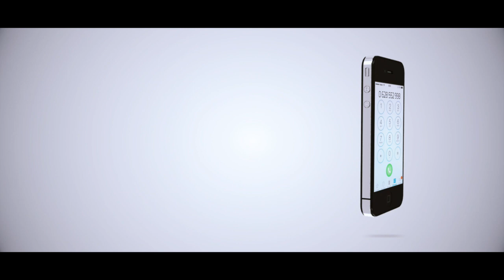DOKTA ANAYEMTIBU WAZIRI KIGWANGALLA AELEZA HALI YA MGONJWA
Mmoja wa madaktari Bingwa wa Upasuaji wanaomhudumia, Waziri wa Maliasili na Utalii, Dk Hamis Kigwangalla, Dk Ally Mwanga amesema hali ya afya ya waziri huyo inazidi kuimarika.
Dk Mwanga ametoa kauli hiyo, Jumapili Agosti 5 ikiwa ni muda mfupi baada ya Dk Kigwangalla kutoka maabara alikokuwa akifanyiwa vipimo vya X-RAY ya kifua